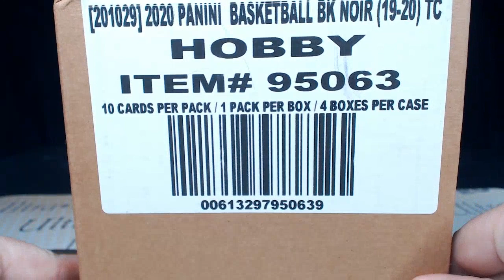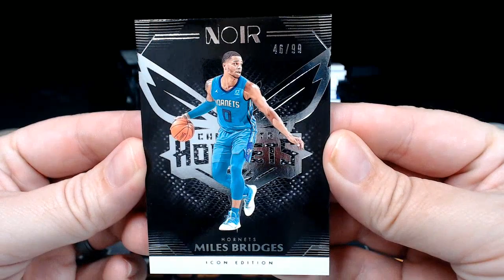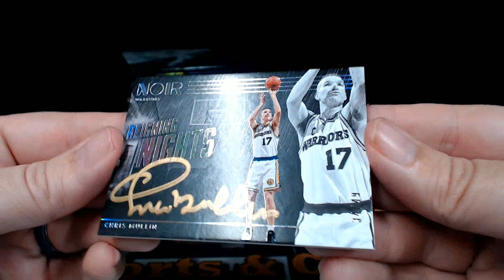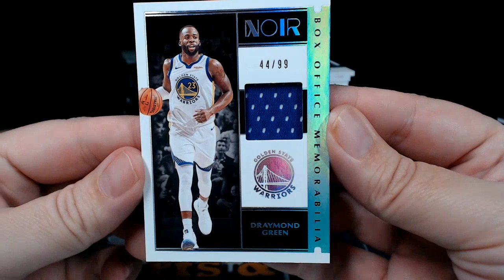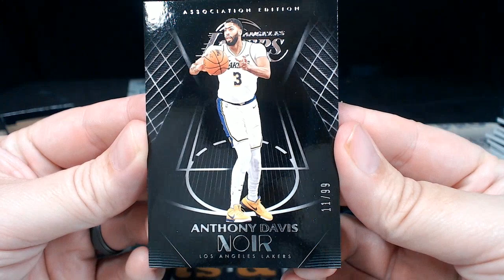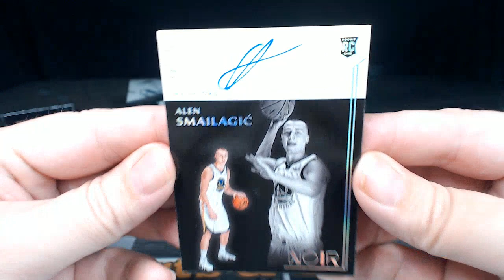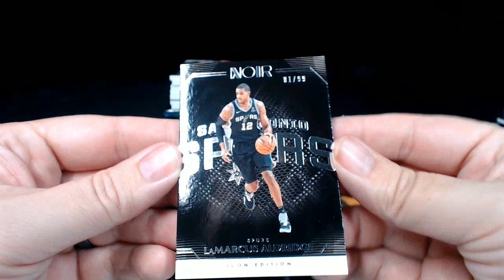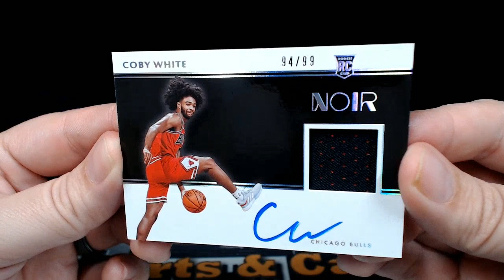2019-20 Panini Noir Basketball Case Break #1